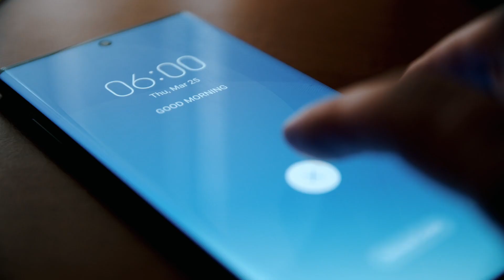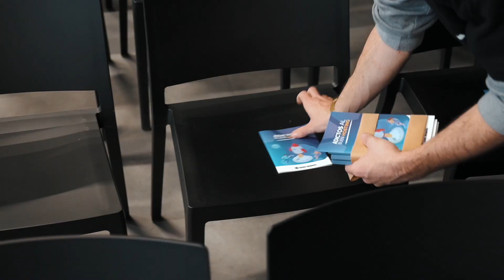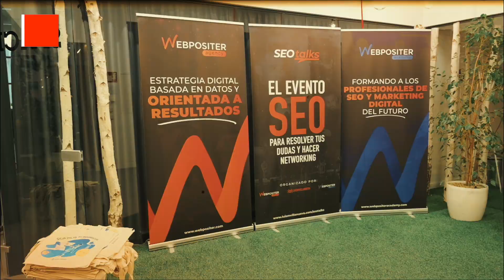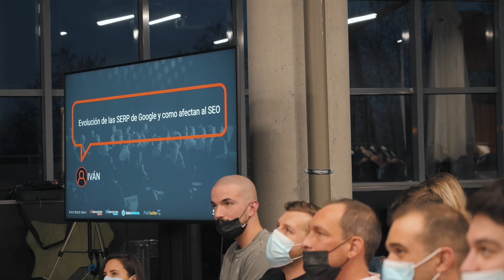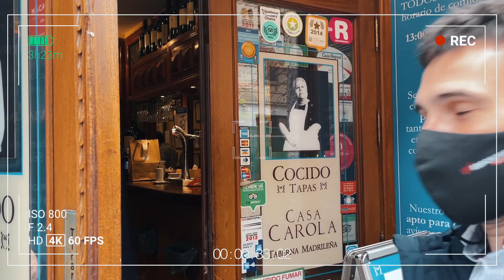EL EVENTO DE SEO PROFESIONAL - SEOTALKS II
👇Aquí el Índice del vídeo👇

▶️0:00     Evento SEO Profesional - SEOTalks II
▶️0:17     Camino a SEOTalks
▶️0:52     Preparación del Evento
▶️2:12     Inicio del Evento SEO
▶️2:50     Charla SEO previa al debate
▶️4:38     Presentación de los Ponentes: Iñaki Huerta, MJ Cachón, Laura López y Alvaro Mazariegos
▶️4:56     Inicio del Debate SEO
▶️8:57     Networking + Merienda-cena (by Webpositer)
▶️9:16     Testimonios de algunos asistentes
▶️11:20   Día después del evento de seo profesional
▶️11:49   Concusiones finales, agradecimientos y opinión personal de SEOTalks II

¿Quieres ver más VLOGS como este?